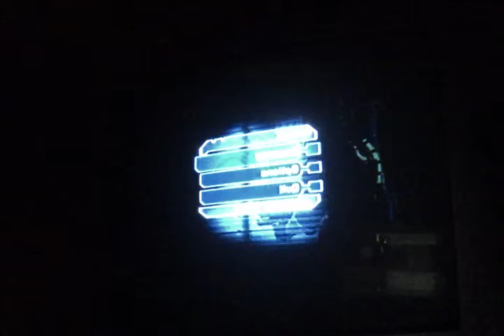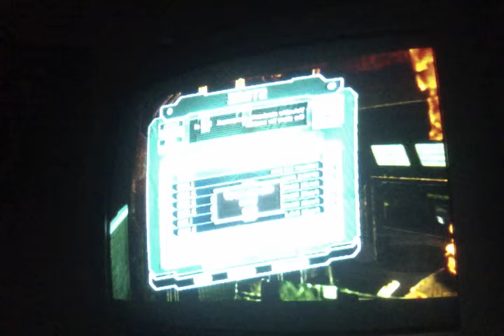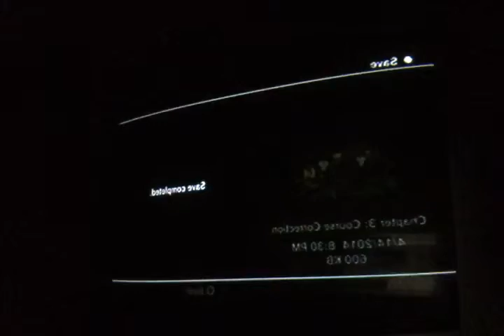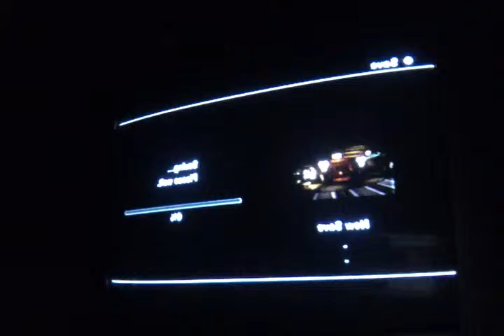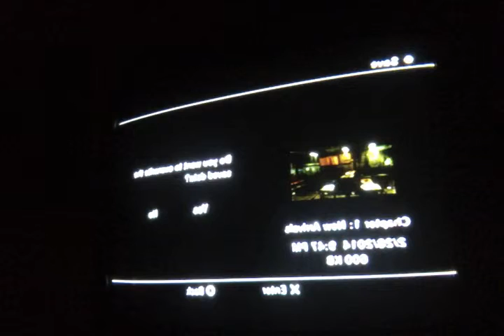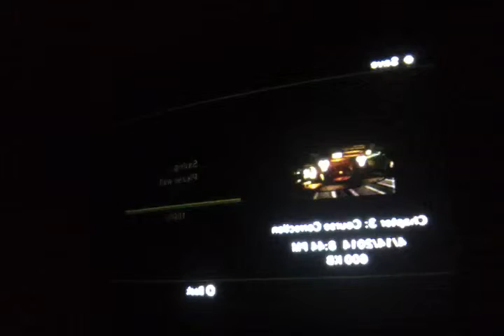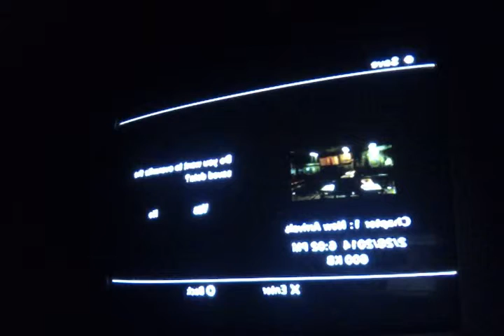Let's Play Dead Space Part 5 A Little Shopping and more fun